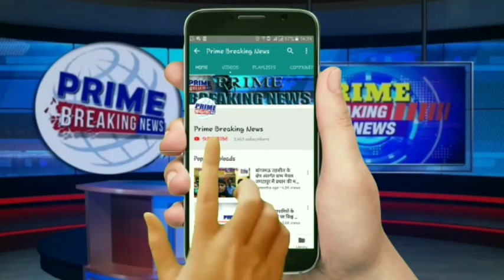आजाद टेक्सी यूनियन की मीटिंग की गयी